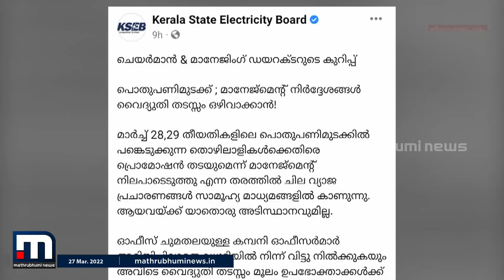ദേശീയ പണിമുടക്കിനെച്ചൊല്ലി വൈദ്യുതി ബോർഡ് ചെയർമാനും ജീവനക്കാരും നേർക്കുനേർ| Mathrubhumi News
പണിമുടക്കിനെ ചൊല്ലി കെഎസ്ഇബി ചെയർമാനും ഇടത് യൂണിയനും തമ്മിലുള്ള  ഏറ്റുമുട്ടൽ തുടരുന്നു.

Happy viewing!